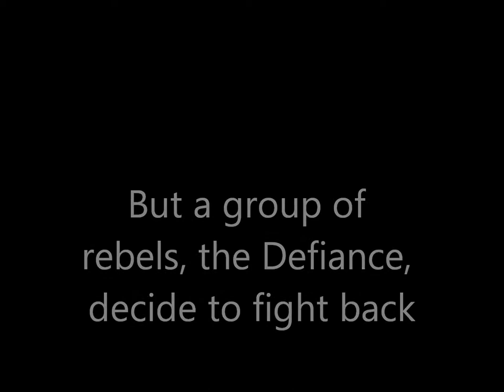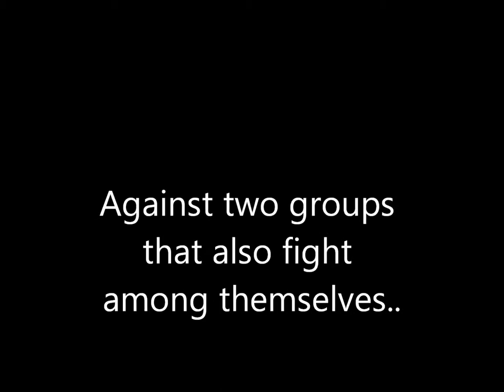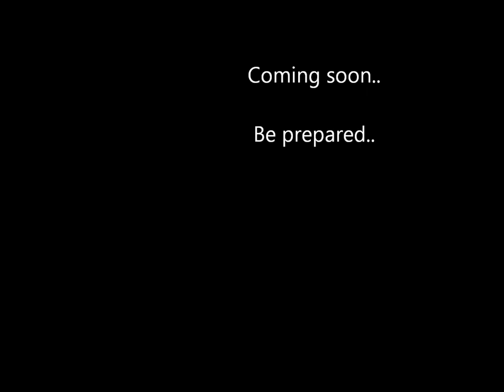Trailer: The Insurrection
Coming soon to TheHomonyms' YouTube channel (:
Story:

Town of Midwich, a small and quiet group of townspeople. One problem...
They were invaded by the brand new Empire, the Combine. The town of Midwich was defenseless, but not all. A group of Rebels, the Defiance, came into play. You must have balls to do this job. But on the other side of "resistance," there is the Russian Quarantines.. Reason why they came? An old Russian general is the mayor. But a retired Iraqi Insurgent took over after the Combine assaulted the old general, Piotr Vachslak. The Insurgents name is A'du Rima.

The leader of the resistance, Johnathan Woodfall, decides to send a group of men to the abandoned side of the town. Problem was, the Combine happened to be there. The Combine were there, looking for alive/almost dead civilians. The Combine don't torture them, they make them slaves or kill them.

The Quarantines, another story. They say if their victim has black hair or IS black, they make them cook food, farm, and other.
If they have blonde hair, they torture them.
If they disrespect ANY Quarantine, they torture and or execute them.